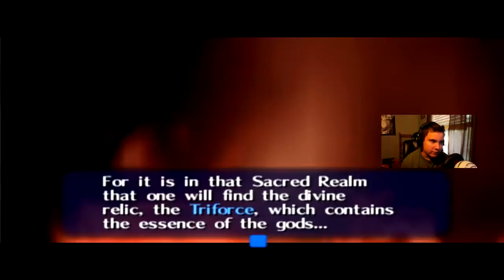Kslinky: Deku Tree! (Ocarina of Time) #2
Can we hit 5 likes for another video of Ocarina of Time.

Follow me to watch me play live!!

Let me know what to change/fix for the future videos.